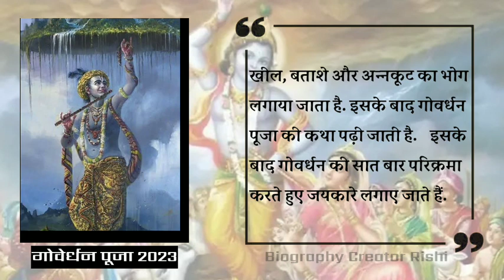Goverdhan Pooja 2023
Goverdhan Pooja 2023  kab manai jayegi? Kis date ko hai Goverdhan Pooja? Govardhan pooja vidhi, date

purnima date time 2023 ashwin Sharad purnima kyakare kya na kare purnima pooja purnima upay mantra arti purnima bhog ashwin Sharad purnima in october month 2023 purnima saawdhaniya or niyam ashwin Sharad purnima dates 2023 according calendar ashwin Sharad purnima kab hail
शरद पूर्णिमा 2023 अक्टूबर शरद पूर्णिमा तिथि सही तारीख 2023 अक्टूबर पूर्णिमा 2023 कब है शरद पूर्णिमा शुभ मुहूर्त शरद पूर्णिमा उपाय शरद पूर्णिमा पर खीर का महत्व शरद पूर्णिमा नियम राज पूर्णिमा कब है 2023 में कोजागर पूर्णिमा कब है 2023 में कोजागरी पूर्णिमा महत्व कोजागरी पूर्णिमा पूजा विधि कोजागरी पूर्णिमा उपाय कोजागरी पूर्णिमा कथा कोजागरी पूर्णिमा की कहानी शरद पूर्णिमा पूजा विधि अक्टूबर मास पूर्णिमा कब है शरद पूर्णिमा कब आ रही है 2023 आश्विन पूर्णिमा उपाय व पूजा कैसे करे पूर्णिमा के दिन क्या करे पूर्णिमा के दिन क्या न करे पूर्णिमा अक्टूबर माह पूर्णिमा तिथि समय साल 2023 अक्टूबर पूर्णिमा 2023 कब है पूर्णिमा क्या करे क्या न करे पूर्णिमा नियम अधिक मास पूर्णिमा व्रत कथा हिंदी में शरद पूर्णिमा कथा हिंदी में शरद पूर्णिमा कथा शरद पूर्णिमा कितनी तारिख को है।श्रावण पूर्णिमा व्रत 2023 भाद्रपद पूर्णिमा व्रत 2023 आश्विन पूर्णिमा व्रत2023 कार्तिक पूर्णिमा व्रत 2023 मार्गशीर्ष पूर्णिमा व्रत 2023 | Pournami|Purnima Vrat 2023 Dates Days Fasting| Pournami Fast Pournami Vratam|Shri Satyanarayana Puja Satyanarayan Puja| Purnima Kab Hai 2023 Me Purnima Kab Hail Punam Kab Hai|Poonam Kab Ki Hai 2023 Poonam Purnima Kab Ki Hai Poornima Kab Hai 2023 | पूर्णिमा व्रत के दिन 2023 | पूनम पूर्णिमा कब की है। पौर्णिमा उपवास | पूनम कब है आज या कल 2023 | पूर्णिमा कब है इस महीने में का पूर्णिमा कब है
January जनवरी
February फ़रवरी
March मार्च
April अप्रैल
May मई
June जून
July जुलाई
August अगस्त
September सितम्बर
October अक्तूबर
November नवंबर
December दिसम्बर
purnimaSeptember सितम्बर
October अक्तूबर
November नवंबर
December दिसम्बर